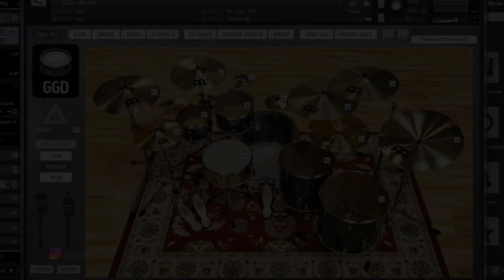STRANGERS - BERHALA (Drum Sound Cover) by osin, With Get Good Drums || P4 Matt Helpern Signature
Yup!!! hello guys kembali lagi dengan drum sound cover, dan kali ini mencoba drum sound dari band terbaru hardcore indonesia yaitu STRANGERS, ini adalah warna musik baru di musik metal/hardcore, yang di gawangi oleh Dixie, Ave, Putra, Chikal dan Calshy, ini adalah formasi yang cadas 🤟
Dan ini dia hasilnya, semoga kalian suka guys 🥂

So.. enjoy!